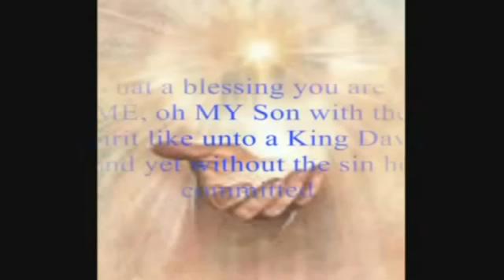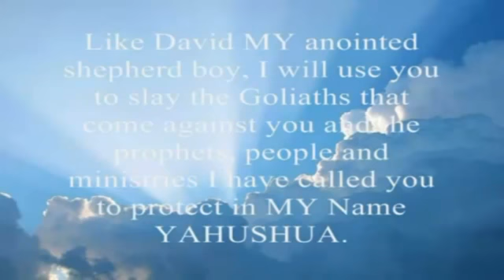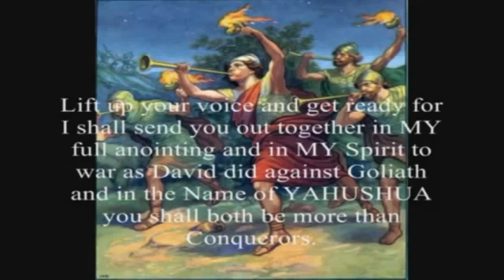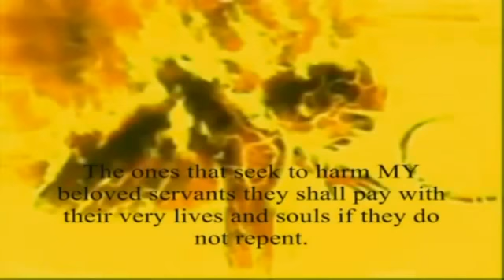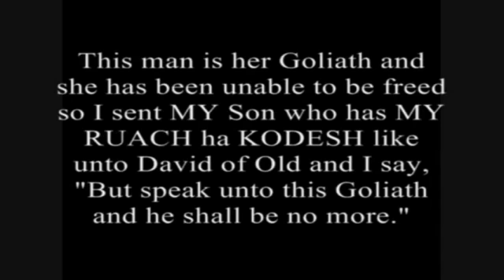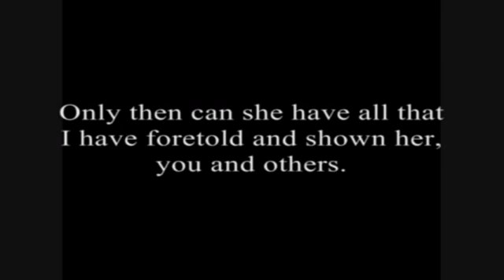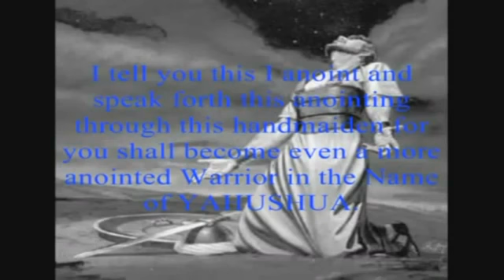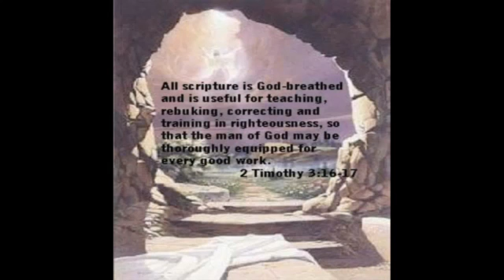(JESUS' RESURRECTION POWER Holy Ministrels) Prophecy 45 Arise, My Sons, Like A Spirit of King David!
(original video done by FollowerofYAH777/Reuven0725 and voice added by gracewmercy thanks beloveds:)

This is Prophecy 45 given to Prophet Elisabeth Sherrie Elijah (Elisheva Eliyahu).

ARISE MY SONS LIKE A SPIRIT OF KING DAVID "Goliath Slayers"

"Rise up, you with a Spirit 'Likened' to a King David." What a blessing you are to ME, oh MY Son with the Spirit like unto a King David and yet without the sin he committed. You have a heart after YAHUVEH and I am well pleased with you. You wrestle the roaring lion defeating it and wrestle with the bear defeating it putting the enemy on the run. You are greatly feared in hell. For you do this not in David's name but in the Name of YAHUSHUA and applying MY Blood and Word causing the enemies to Flee in 7 different directions. This word is directed to you who loves, sings, dances, prophecies and serves ME like the heart of King David of old. Like David MY anointed shepherd boy, I will use you to slay the Goliaths that come against you and the prophets, people and ministries I have called you to protect in MY Name YAHUSHUA. You are a true guardian of MY anointing.

My Beloved Son, do you know you never have anything to fear, for I have given you the strength of a Samson. In the Spiritual realm you are MY anointed Samson. There is no good thing will I withhold from you MY beloved son. Trust ME and keep your eyes upon ME. As you sow seeds into this ministry that shall be used to not reach thousands as she thought, but as I have brought confirmation upon confirmation and even showed you MY son this truth what the enemy does not want her to know. You have heaped blessings also upon yourself. As you realize it is tens of millions this ministry shall reach. As you obey ME and defend that which is MINE under MY Full Anointing.

You are to help this handmaiden that will speak forth MY words that demonstrate manifesting MY full anointing saving, healing, delivering, and resurrection power in MY Name alone will she accomplish that course I have set before her. But this same seed shall also water your ground and the ministry I have ordained and set before you MY Son. Together you shall plow the harvest field. I send MY minstrels before I send MY warriors out to do battle. Lift up your voice and get ready for I shall send you out together in MY full anointing and in MY Spirit to war as David did against Goliath and in the Name of YAHUSHUA you shall both be more than Conquerors.

From Prophecy 105, YAHUVEH has instructed Elisabeth to put this up on all Prophecies from now on: I warned you a long time ago Elisabeth not to name this Ministry after a man or a woman even before there was a Ministry. I put it in your spirit for none of this has been done by your hand, none of this has come forth from your mouth. It is from the mouth of YAHUVEH that has given birth. It is from the mouth of YAHUSHUA your MASHIACH that has given birth. It is from the mouth of the RUACH ha KODESH your IMMAYAH that has given birth. If it had only been by your hand it would have failed long ago. It is by the Shkhinyah Glory's wind that blows across this earth, the Holy wind of revival, it is not by your breath or it would have failed. (Isaiah 42:8)
Let YAHUSHUA/Jesus be your SAVIOR TODAY! Today is the salvation, tomorrow may be too late.